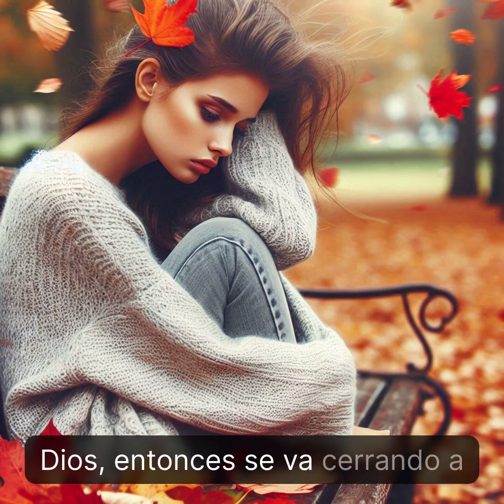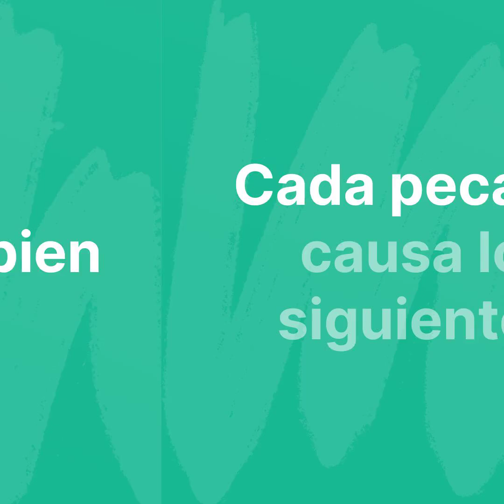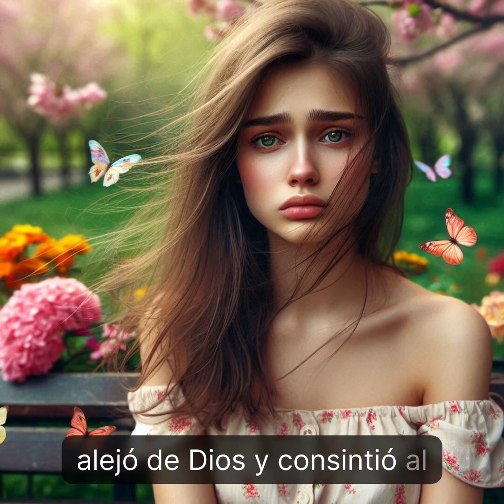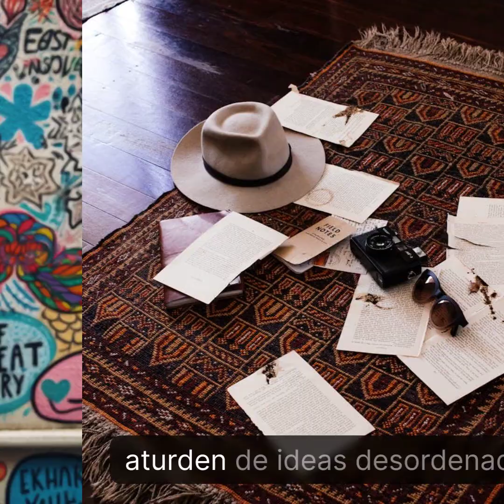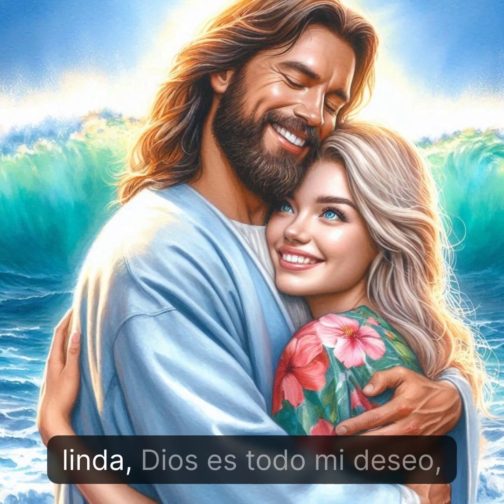Conocer el satanismo